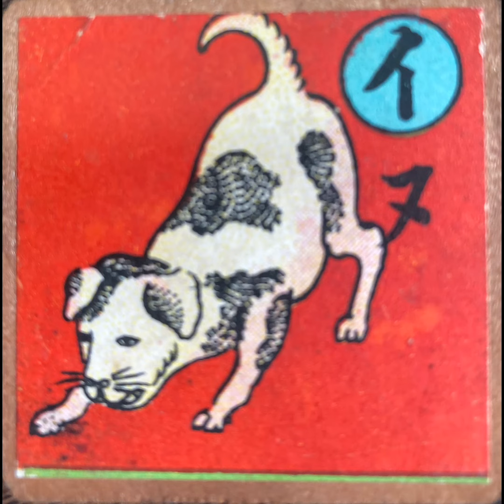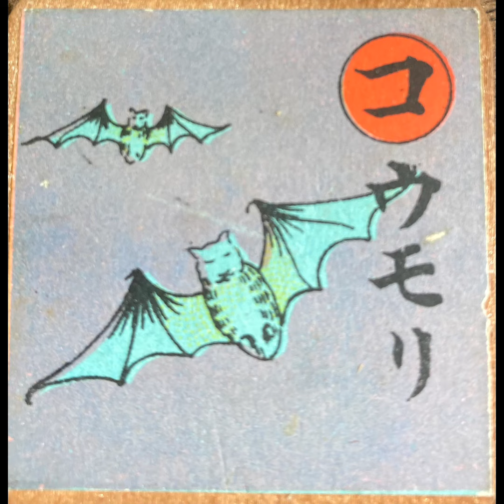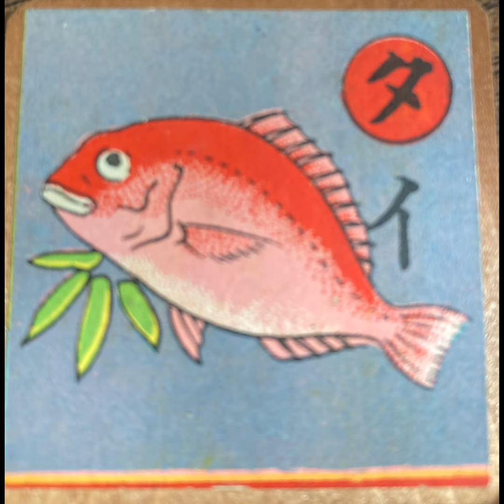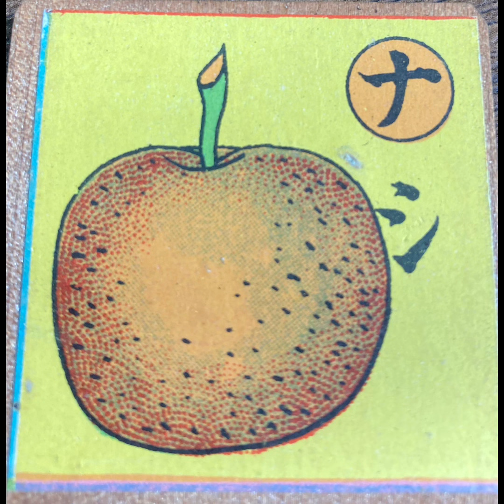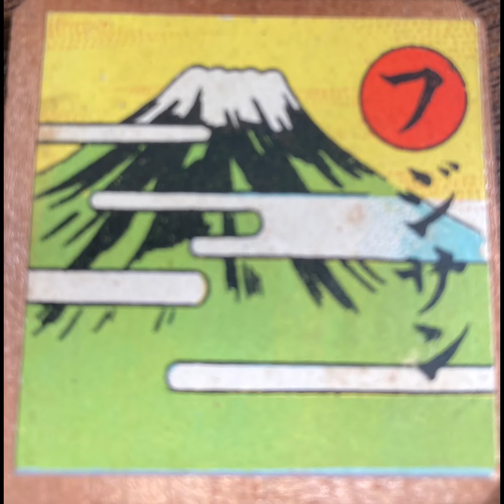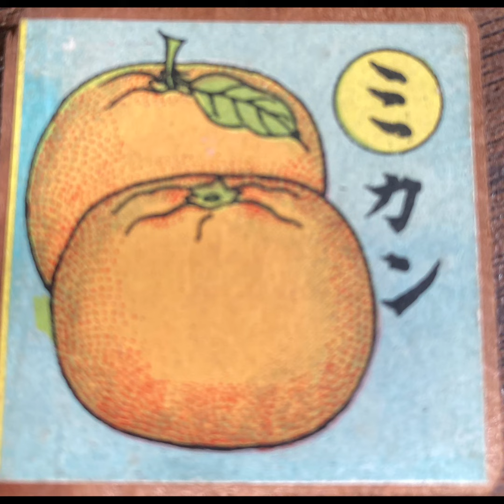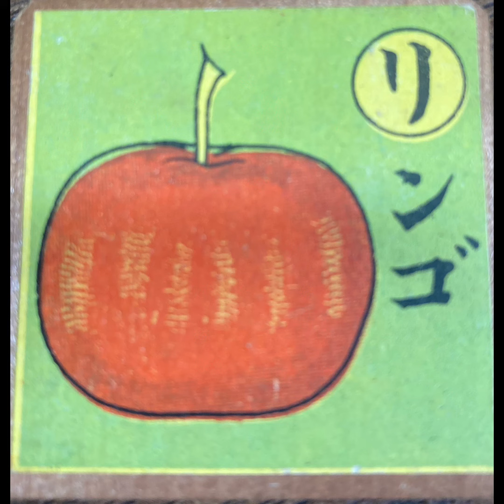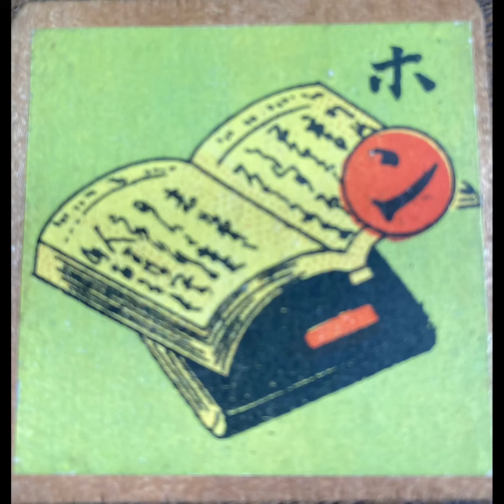【昭和レトロ】戦前のイロハ繪合わせ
戦前に作られたと思われる古い木の文字遊びです。
ヰやヱなどの札も入っています。

This is an old Japanese wooden word game that seems to have been made before the war.

यह एक पुराना जापानी लकड़ी का शब्द का खेल है जो लगता है कि युद्ध से पहले बनाया गया था।